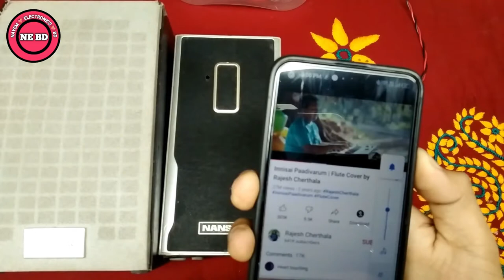পুরাতন চার্জার কভার দিয়ে ব্লুটুথ স্পিকার তৈরি || Bluetooth Amplifier Making Old Chargers Case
স্বাগতম আপনাদের নাঈম ইলেকট্রনিক্স বিডির পক্ষ থেকে।আসা করি আপনারা সবাই ভালো আছেন এবং আমার সাথেই আছেন। ইলেকট্রিক্যাল অ্যান্ড ইলেকট্রনিক্স  কাজ আমার যে টুকু জানা আছে আমি আপনাদের মধ্যে  দিয়ে দেওয়ার চেষ্টা করবো। সবাই আমার জন্য দোয়া করবেন
ব্লুটুথ অ্যাম্প্লিফায়ার বোর্ড 5v সার্কিট মডিউল কেনার লিংক
shorturl.at/mxLVW
Digital Amplifier Board কেনার লিংক
shorturl.at/emozM